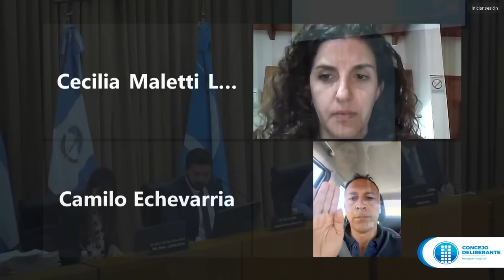Sesión Ordinaria Nº 16/2023